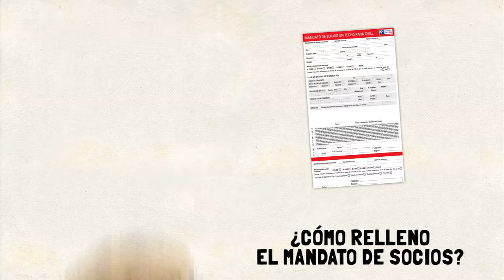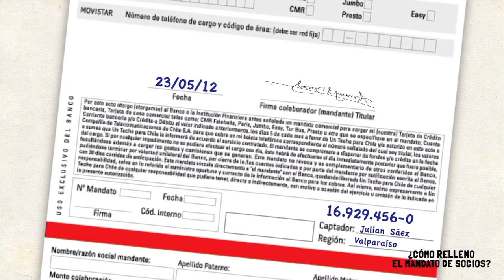¿Cómo llenar el Mandato de Socios?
¿Tienes dudas en cómo llenar tu mandato de socios? Aquí el paso a paso.